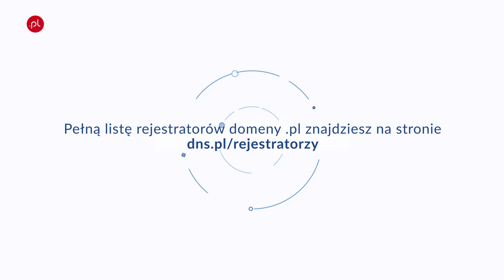Co to jest domena internetowa i jakie są korzyści z jej rejestracji?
Z tej animacji dowiesz się m.in. czym jest domena internetowa, a także co to są domeny funkcjonalne i domeny regionalne. Dowiesz się jaka jest różnica między domeną internetową a adresem internetowym.